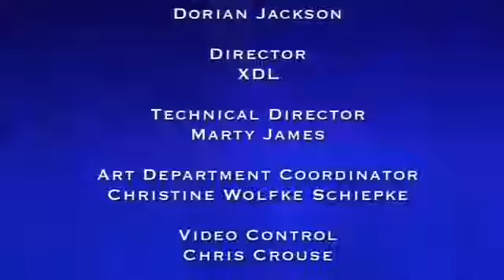America's Court July 4 2017 Part 1